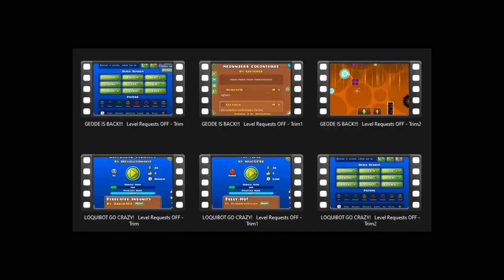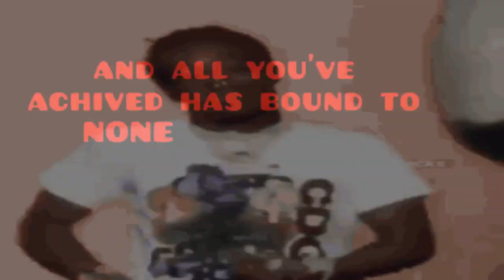The most CURSED levels in Geometry Dash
HAPPY 11 YEAR ANNIVERSARY OF GEOMETRY DASH'S RELEASE!
Welcome to another cursed/funny Geometry Dash levels video. Y'all seemed to love the last one, so I gathered even more cursed levels clips from my past streams into this monstrosity of a video.
0:00 Intro
0:20 Cursed/funny levels
9:29 Outro